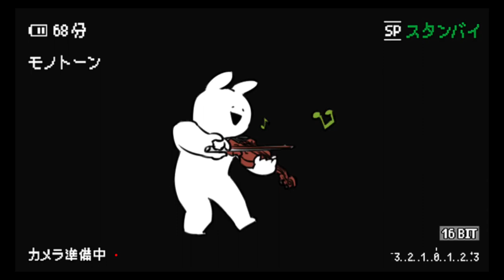【戰意奔湧】天斬無斬，【瞬息歡愉】摺紙鳥為什麼那麼大？ ，【與你同行】上座率，零，【與你同行】鳥，藝術，人生，【與你同行】谷多益善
Hello everyone, I am Aigenshin. I will continue to bring you the latest guide for version 2.1 of Pinoconi on the Collapsed Sky Railroad: [Rush of Fighting Will] Tian Zan Mu Zan, [Instant Joy] Why are origami birds so big? , [Walking with You] attendance rate, zero, [Walking with You] birds, art, life, [Walking with You] The more grain, the better